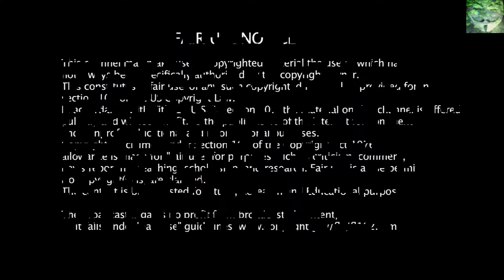(67) New Zealand Police - 21 July 2016 - 67th Revenue Collection Attempt - GGQ956 - TeAtatu Road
another $20,000 easily per camera per day.  and that is being minimal.
It must be time to fill the coffers up some more.
Authority Under the Land Transport Act is derived from the Drivers License, this is the proof of authority.
If no License, No Contract, No authority, and one is not restricted under such an enactment.
i have still after 3 years not had any obligation supplied by the NZTA stating one must have a license to travel from point a to point b.